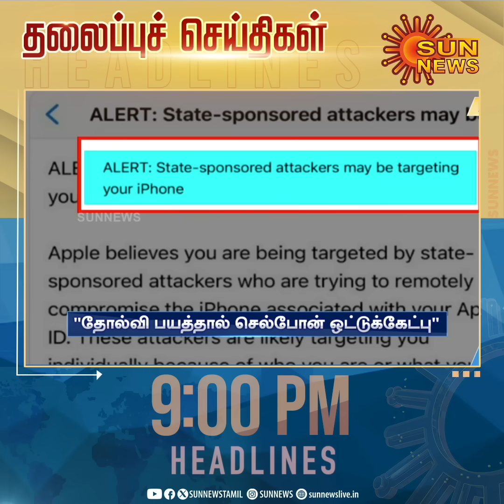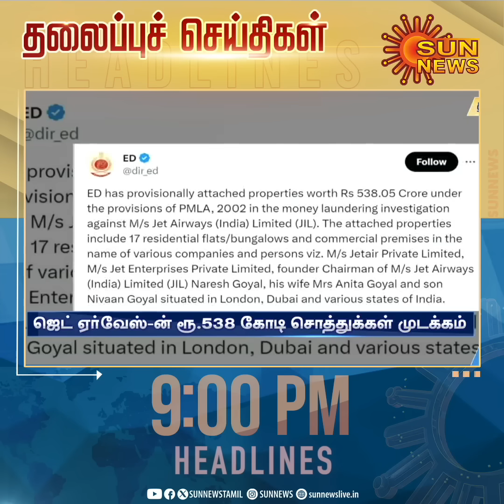Headlines Now | Night 9 PM | 01-11-2023 | Sun News | Tamil News Today | Latest News